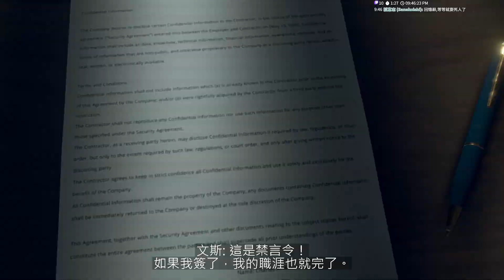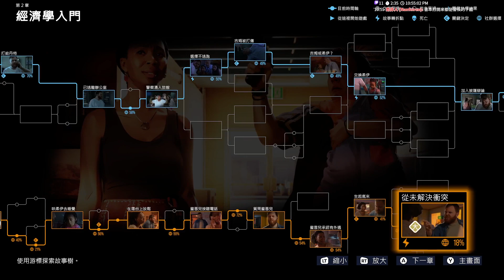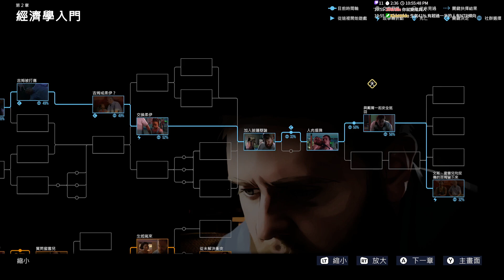As Dusk Falls 暮色降臨 #02 對愛不忠 說甚麼都沒用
真的是賤人你給我管
好討厭這個老婆的角色
一但感情出現裂縫
不會嘗試想要修復 甚至是溝通
就直接做這種北七偷情的事情
真的是連道歉都不想聽耶
還在那邊想拿酒來灌我逃避話題
超怒
分了啦 分了啦